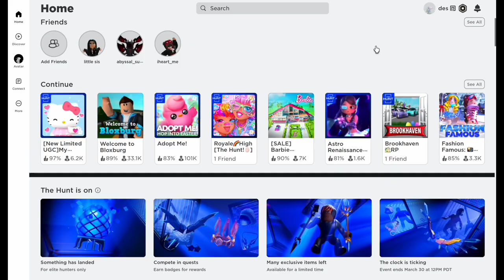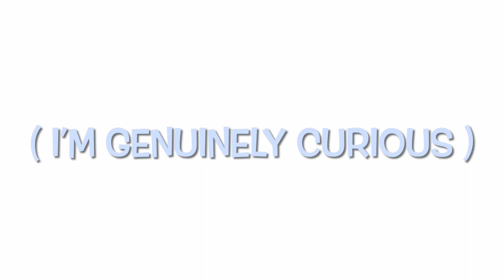my first time playing | Adopt Me! [1]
━ hi ━

this was my first time ever playing Adopt Me!
I kept seeing it suggested to me when I would get on,
so I figured it was time to at least give it a try and see if I liked it~!
I hope you guys are enjoying my videos and continue to tune in weekly :)

━ socials ━